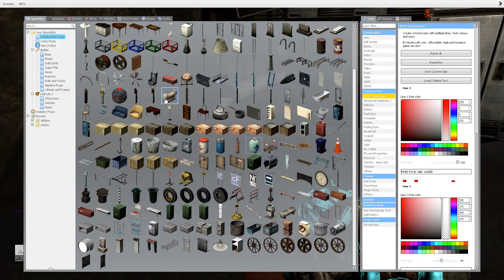Catching people as pets in Garry's mod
I catch people as pets for my own comfort. I feed them food and water but they all die, or run away. (look at pinned comment to see me trap my first pet)